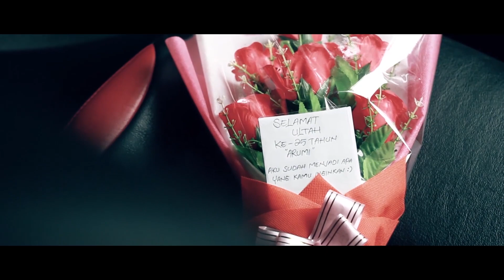Film Sedih - 25 TAHUN (Trailer) Indonesian Indie Movie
Official Selection Allshorts 2023 New Zealand & Lift-Off 2023 UK

Arumi unilaterally broke up with her boyfriend on the grounds of unemployment and poverty. Adrian holds a grudge and struggles to achieve success. Adrian, who has been successful five years later, comes to meet Arumi's 25th birthday.

Production: D'Ranau Film & Albi (6 minutes) Year: 2020. Genre: drama

Producer: Rama DeRanau

Director: RamaDeRanau

Cast: Nabilla Ega Putri, Ismu Tanjung